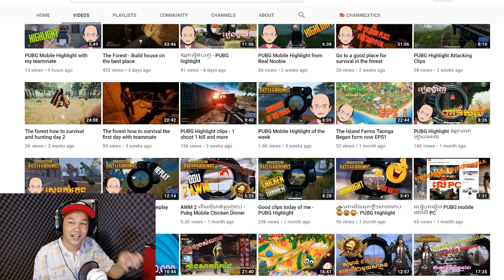ប៉ុស្តិប៉ូលីសអាថ៍កំបាំងក្នុងPUBGពិតជាសាហាវមែន | PUBG MOBILE 2019 R.P.D Lacation/ Bosses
!!!​ សូមចូលរួមរក្សាភាពថ្លៃថ្នូរជាមនុស្សក្នុងការបញ្ចេញមតិ!

PUBG
Pubg mobile
Pubg zombie
pubg zombie mode
pubg rpd location
pubg survive till dawn
pubg khmer